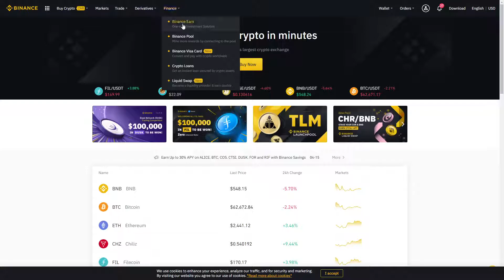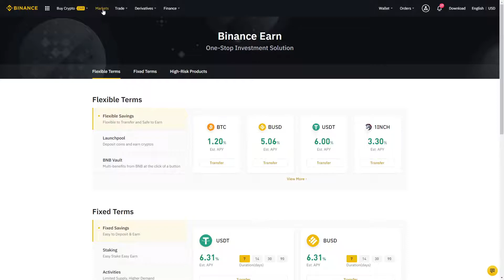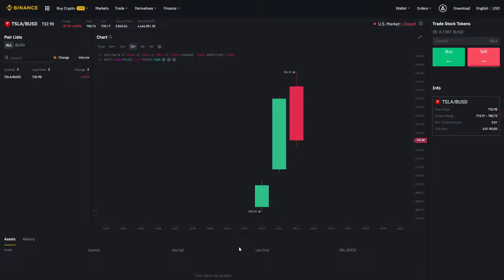Binance EARN and TESLA????